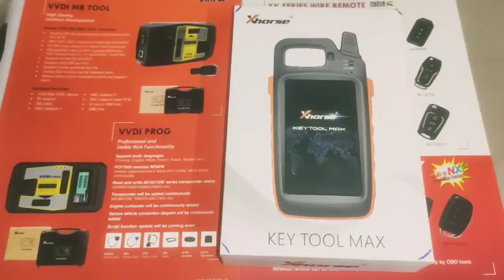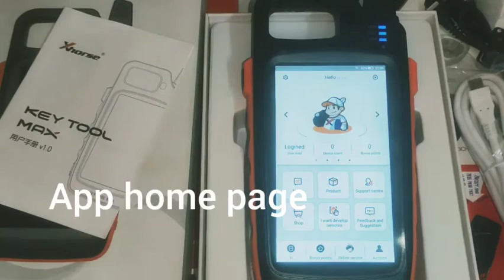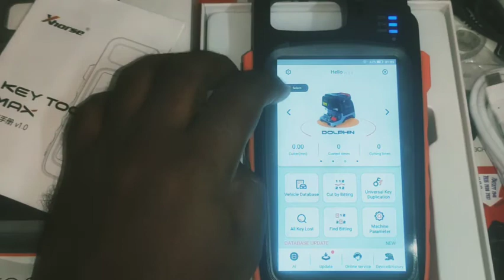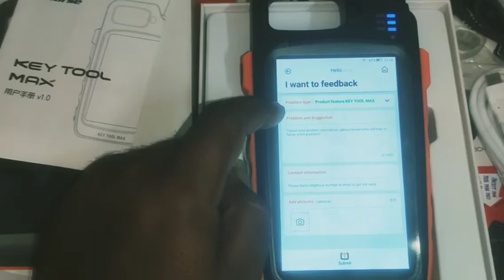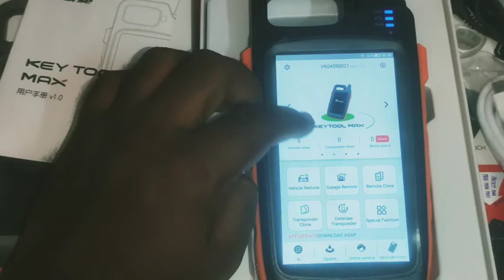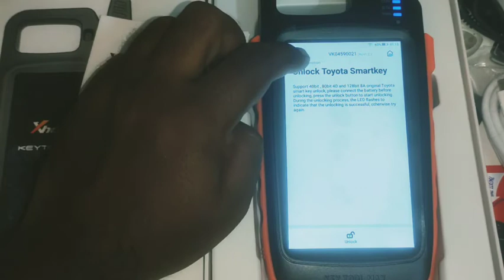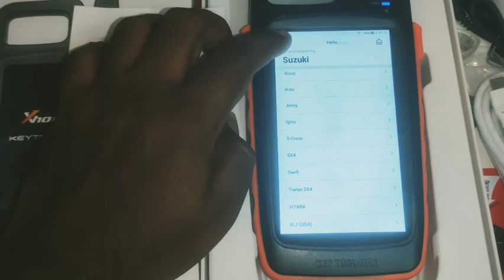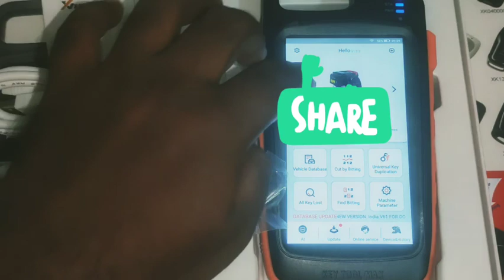Xhorse keytool Max unboxing -Tamil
Keytool Max